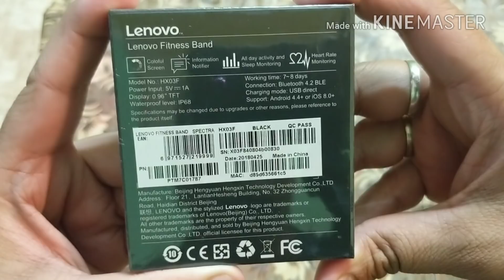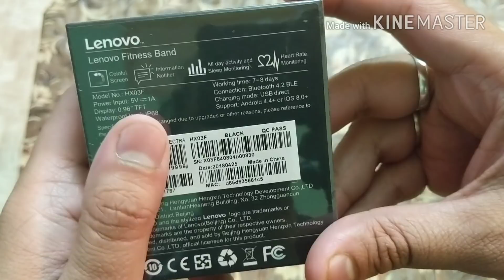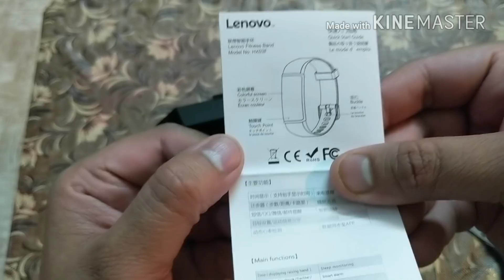Lenovo HX03F Spectra Smart Band(colour display)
smart band with color display and heart rate sensor and compare with honor a2.